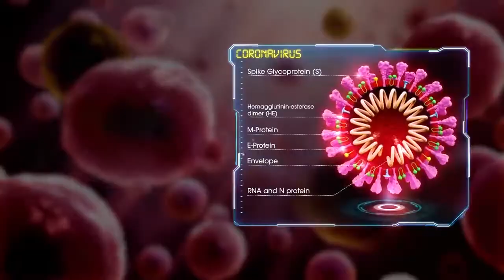فوائد فيرس كورونا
اخر تطورات فيرس كورونا الذي بدا بالانتشار في بدايه هذا العام وهو نوع من الفيروسات التي تصيب الجهاز التنفسي وما هي فوايد فيرس كورونا فوايد فيرس كورونا للارض تاثير فيرس كورونا علي المناخ فوائد فيروس كورونا للبيئة فوائد فيروس كورونا على العالم فوائد فيروس كورونا على المجتمع فوائد فيروس كورونا على الطبيعة متي سينتهي فيرس كورونا